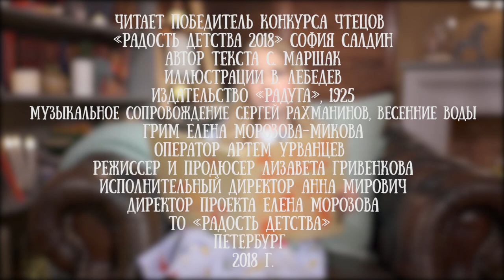София Салдин читает стихотворение "Цирк" Самуила Маршака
София Салдин - победитель конкурса чтецов "Радость детства 2018", который дважды в год проходит на сцене Театральной корпорации "Кот Вильям".